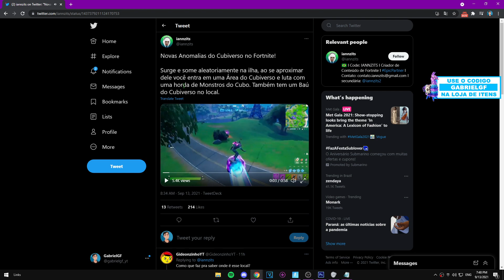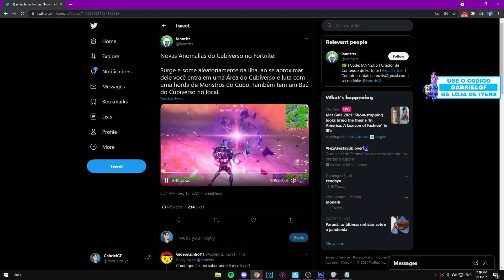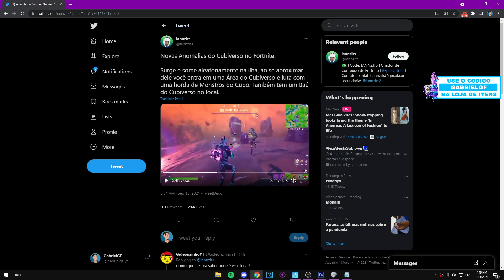FALE COM O JONESY - SOMBRIO E CONCLUA A LINHA DE TAREFA HISTÓRIA DE TERROR - TODAS AS TAREFAS JONESY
Nesse vídeo eu ensino como fazer o mural Jonesy, fale com a charlotte e conclua a linha de tarefa história de terror no Fortnite Battle Royale.

Colete uma espingarda e cartuchos nas chaminés chamuscantes
Alimente uma fogueira
Agache-se a 10 m de um oponente por 2 segundos
Cause dano de acerto na cabeça em monstros do cubo no cubiverso
Derrote ondas de monstros do cubo em uma anomalia do cubiverso